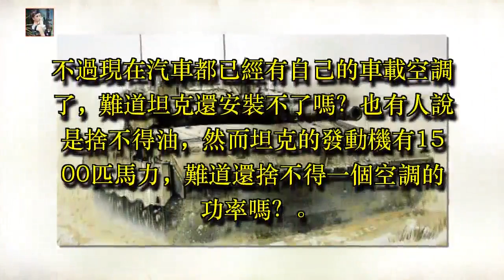夏天坦克裡面那麼熱，為什麼連空調都不能裝？根本不是你想的那樣